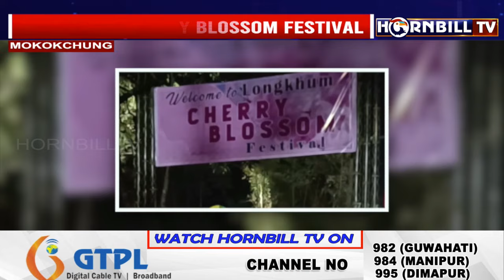LONGKHUM CHERRY BLOSSOM FESTIVAL DRAWS 5,000+ VISITORS